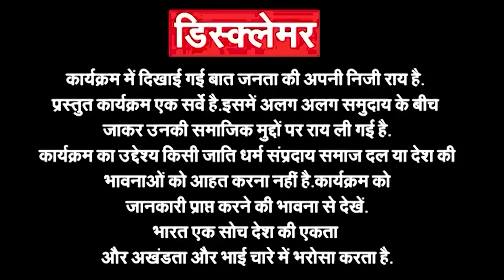मैनपुरी का कश्यप समाज किसकी तरफ सपा या भाजपा, बीच बाजार में खुल गई पोल || Dimple yadav || Survey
मैनपुरी का कश्यप समाज किसकी तरफ सपा या भाजपा, बीच बाजार में खुल गई पोल.